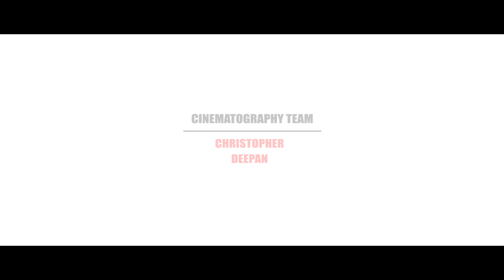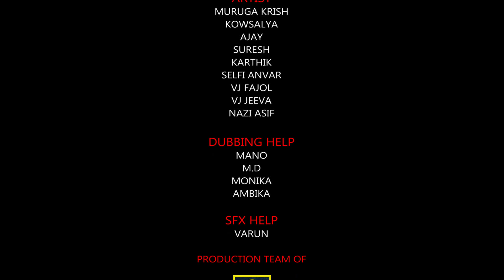Oru Kaadhal Kathai | Official Tamil Short Film | Muruga | Kowsalya | Smily Entertainment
Oru Kaadhal Kathai

Muruga Krish
Kowsalya
Ajay
Suresh
Karthick
Ismayil
Selfi Anvar
Vj Fajol
Asif Nazi
Vj Jeeva
varun

Cinematography
Rajesh kumar

Team
christopher
deepan

For More Vidoes